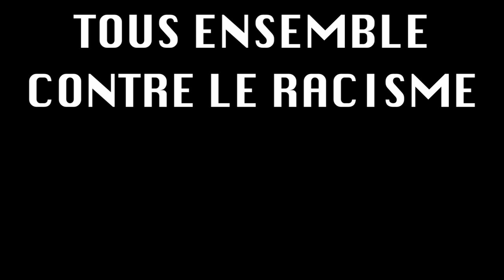SANS RACISME BY PIERRE DAMIEN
TOUS ENSEMBLE LUTTONS CONTRE LE RACISME ET RECONSTRUISONS LE MONDE MEILLEUR.